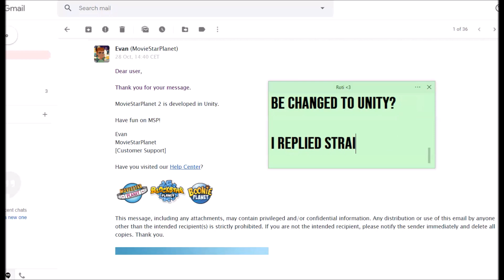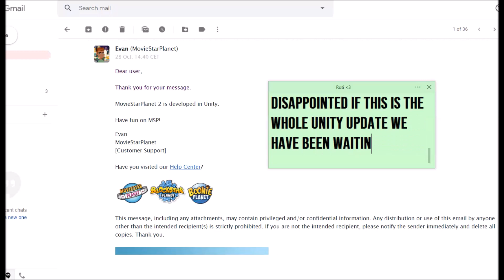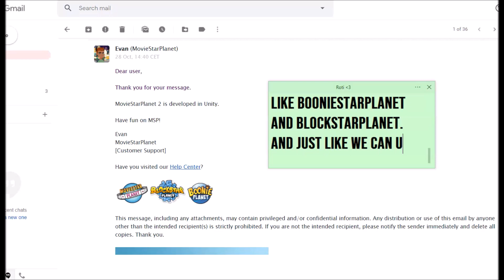I Found MSP 2's Official Website!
I'm having huge doubts about everything right now :/

Hey Guys!

Sticky Notes: Simple Sticky Notes
Recorder: Screencast O Matic
Editing: Windows Movie Maker & Vegas Pro 15
Thumbnails: Pixlr

MY ACCOUNTS!
UK: RotiKhaase & Roti Rares
US & GERMANY: RotiKhaaseUK
Denmark: Rotii xo
Sweden: Rotii xo
Norway: Rotii xo
Finland: Rotii xo
Canada: Rotii xo
Ireland: Rotii xo
France: Rotii xo
Poland: Rotii xo
Netherlands: Rotii xo
Spain: Rotii xo
New Zealand: Rotii ox
Turkey: Rxti xo

SOCIAL MEDIA!
Instragram: RotiKhaaseMSP